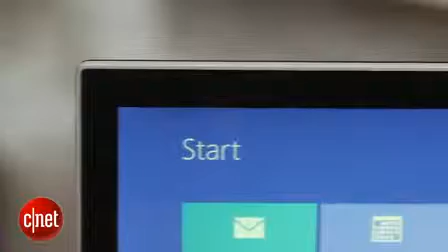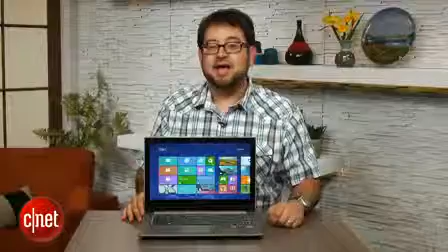Lenovo IdeaPad Z400 Touch